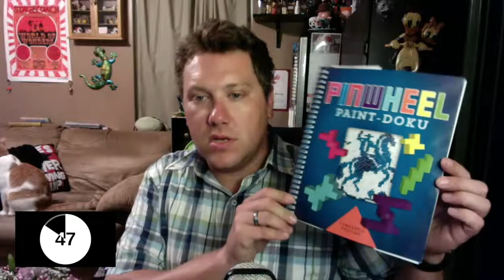Happy Birthday, Samantha!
Today, both before and after work, we celebrated Samantha's birthday/ It was a lot of fun. Too bad there was that pesky thing called work stuck in the middle of the it. Enjoy!

Be sure and head over to MyDayInFiveMinutes.com to see all of the show notes and outlines.
If you are interested in my other show about TV and movies, find all the info at LifesABinge.com.